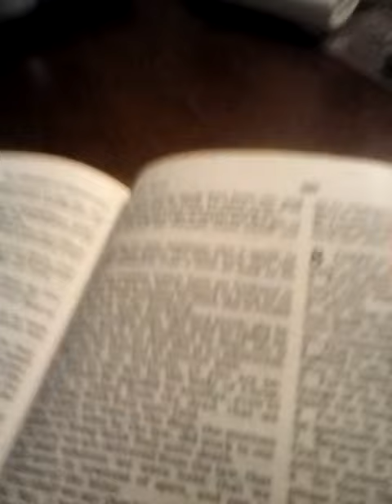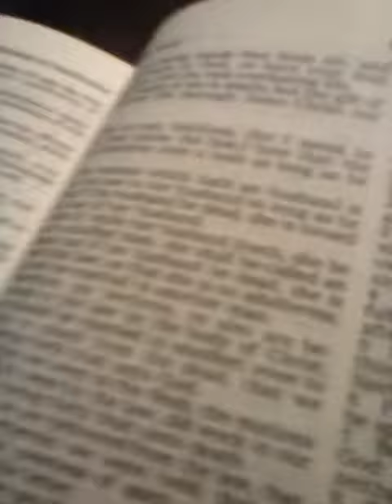June 12, 2019